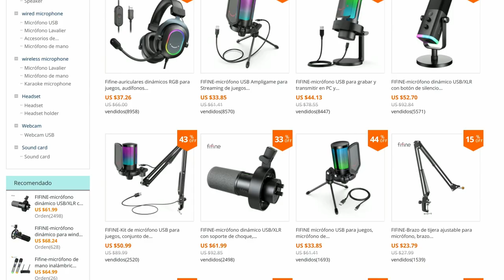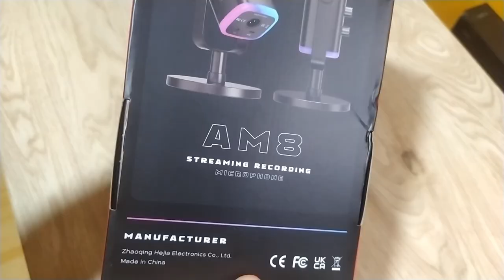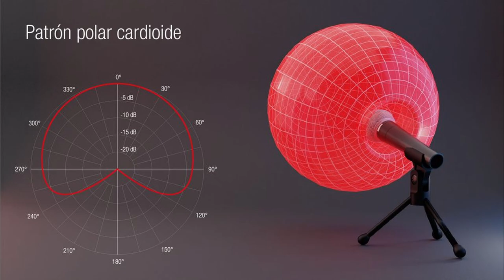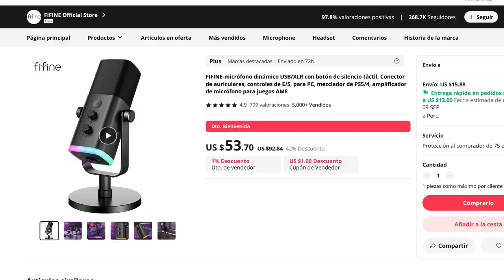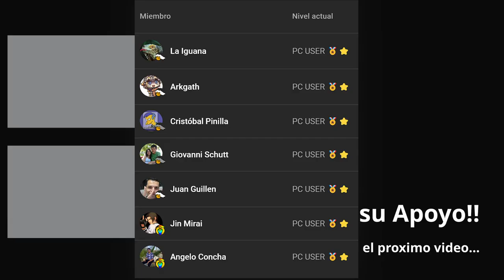El mejor Micrófono ECONÓMICO - BUENO, BONITO Y BARATO | Fifine AmpliGame AM8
-AmpliGame AM8

𓀞𓀟𓀠𓀡𓀢𓀣𓀤𓀥𓀦𓀧𓀨𓀩𓀪𓀫𓀬𓀀𓀞𓀟𓀠𓀡𓀢𓀣𓀤𓀥𓀦𓀧𓀨𓀩𓀪𓀫𓀬𓀀

𓀞𓀟𓀠𓀡𓀢𓀣𓀤𓀥𓀦𓀧𓀨𓀩𓀪𓀫𓀬𓀀𓀞𓀟𓀠𓀡𓀢𓀣𓀤𓀥𓀦𓀧𓀨𓀩𓀪𓀫𓀬𓀀